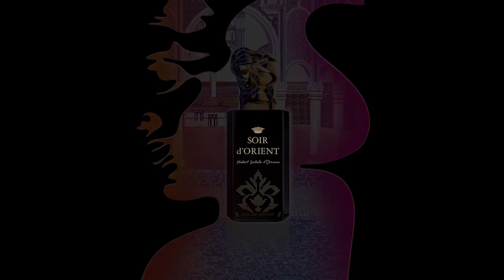SISLEY PARIS Soir d'Orient